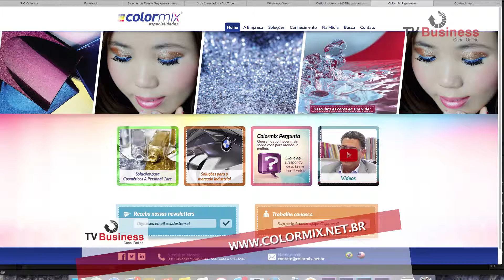In Cosmetics 2015 Colormix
Tv Business na cobertura do stand da Colormix na feira In Cosmetics 2015. Confira os lançamentos!